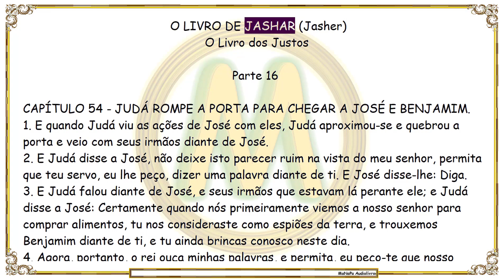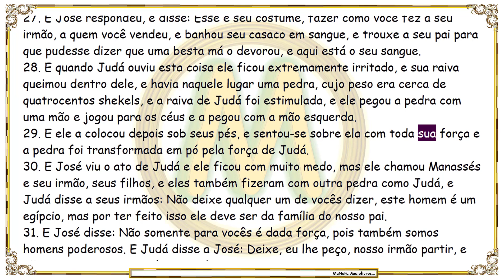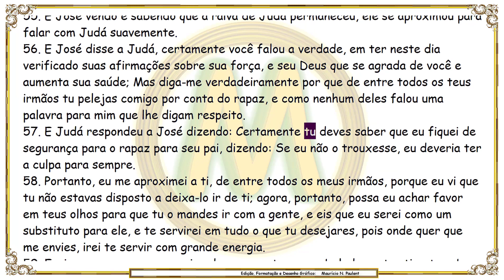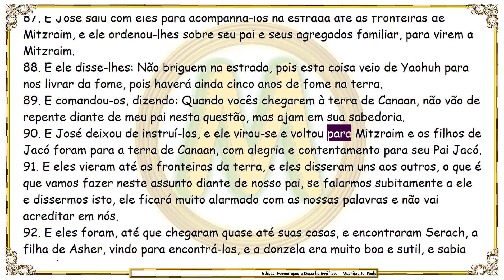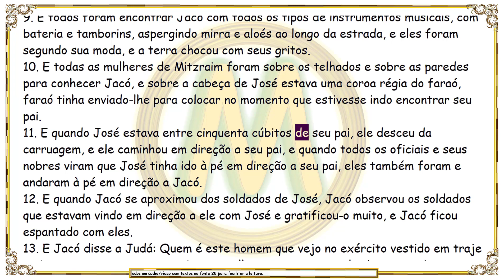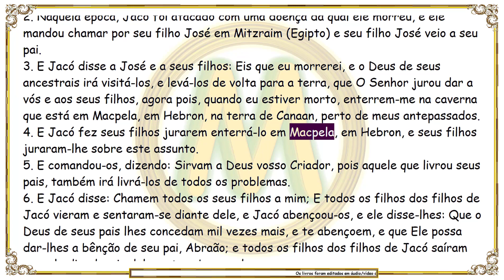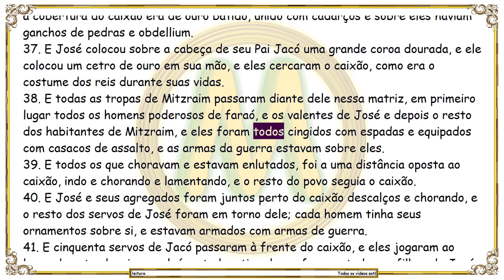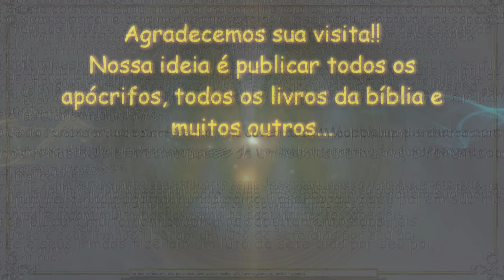O Livro de Jashar (Jasher) - Livro dos Justos - Parte 16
Judá fica irado com José e quebra a porta para forçar José a entregar seu irmão Benjamim; José mantém Benjamim sob sua custódia, alegando que ele o havia roubado; Segue-se uma série de discussões, provocações e ameaças entre Judá e José; Judá, com seu grito, faz estremecer toda a terra do Egito e todas as mulheres grávidas abortam; O Faraó fica apavorado com o grito de Judá e manda José resolver a situação ou será deposto; Depois de tantas provocações, José finalmente fala para Judá e seus irmãos quem ele realmente é; O Faraó determina que todos do Egito vá felicitar os irmãos de José; José envia presentes para seu pai Jacó e para todos da família de seus irmãos; Devido à fome, Jacó e todos os seus, vai morar no Egito; A chegada de Jacó e sua família é recebida com honra por todos do Egito; Antes de morrer, Jacó pede aos seus filhos que o enterre na caverna que está em Macpela, junto com seus pais; Jacó fala do futuro para seus filhos, que uma grande tribulação virá sobre o povo de Israel, e que os Hebreus caminharão pelo deserto até a terra prometida; Após estar 17 anos no Egito, Jacó morre; Antes do enterro de Jacó, há uma grande briga entre os filhos de Jacó e os filhos de Esaú. Esaú morre durante essa confusão;  Jacó foi enterrado em Hebron, na caverna de Macpela, que Abraão havia comprado dos filhos de Heth...